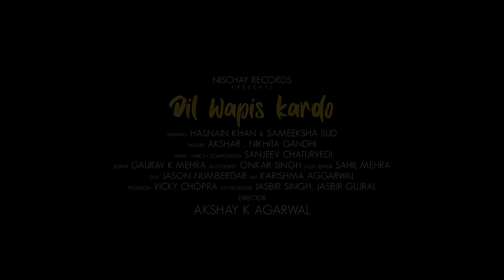Dil Wapis Kardo : Nikhita Gandhi | Hasnain Khan | Sameeksha Sud | Akshar | Sanjeev | Hindi Song 2021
Singer - Akshar & Nikhita Gandhi
Starring - Hasnain Khan & Sameeksha Sud
Lyrics & Composer - Sanjeev Chaturvedi
Rhythm - Ajay Keswani
Music producer - Ashique Elahi
Mix and master - VIVEKANAND ABHANGE @ BLACKFOREST AUDIO

Video: AKA FILMS
Concept, Screenplay & Direction: Akshay K Agarwal
Producer - Jagjeet Singh
Co Producer - Gurnam Singh , Harpreet Singh , Jasbir Alagh , Jasbir Gujral
DOP: Jason Numberdaar
Art: Karishma Dhawan
AD: Jai Sehdev
Line Production: Hitul Suri
Makeup Hair: Monish Ansari
Production Team: Shubham Sanger, Ritik Yadav, Harsh Sharma
Editor: Gaurav K Mehra
Edit Assistant: Sahil Mehra
Colors: Onkar Singh
Stills & BTS: MG Productions
Designs: Roop Kamal Singh
Online Promotion : Being Digital
Casting- Noor Siddiqui
Styling: Shreeya Mongia
cast - Arun Chaoudhary
Art Director: Karishma Dhawan
Art Assistant: Aakash Rajput

Hasnain
Clothes: Line by Shamim Khan
Shoes:
Harold And Donald
Warewood Shoemakers

Sameeksha
Clothes: Bilal Garments
Jewellery: Suhana Art And Jewels

Akshar
Shoes: Harold And Donald

Wink-Listen to the song: DIL WAPIS KARDO on Wynk Music